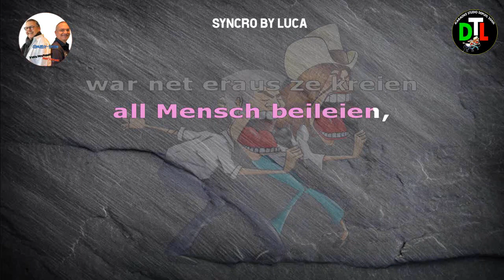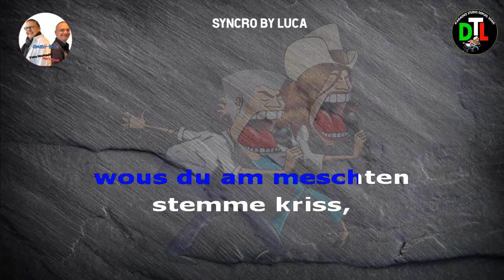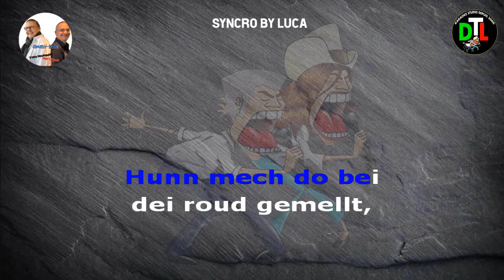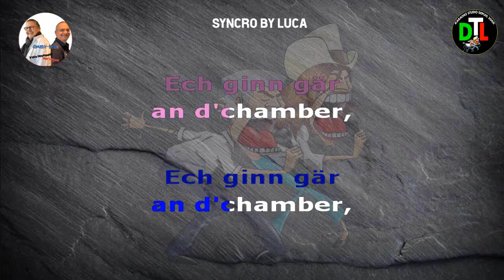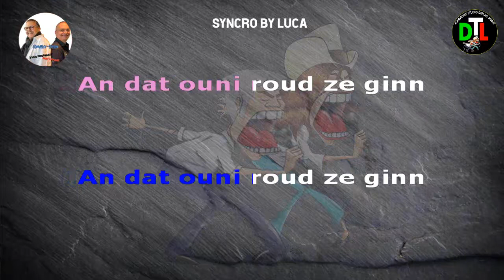04Yves DESQUIOTZ an Guy LEPAGE Chamberlidd